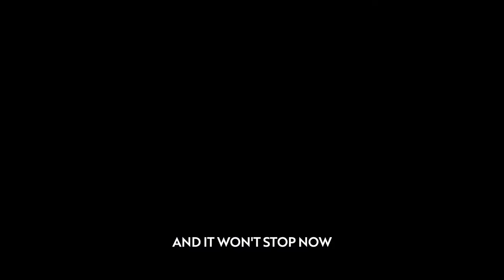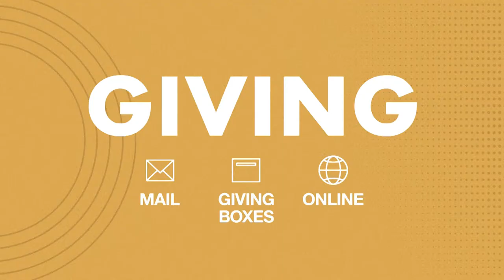The Dance - Week Four/November 19, 2023/Glenn Barteau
We extended this series about all the kinds of relationships you experience in life to learn more about the dynamics within a romantic relationship - particularly marriage. This series has been for everyone and we hope that by learning how to change some dynamics within relationships, you’ll be able to change how you interact with them.

Copyright License F 17092  Streaming License F 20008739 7/31/2020